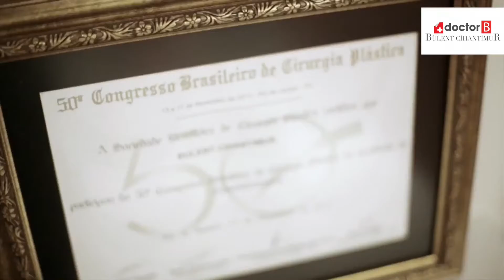Esra Gemici/ Before After / Spider Web Aesthetic- Simple Rhinoplasty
Doctor B performed Spider Web Aesthetic- Simple Rhinoplasty to our patient Esra Gemici